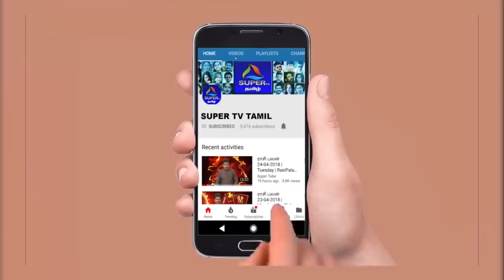வார ராசி பலன் 14-10-2018 - 20-10-2018 | Rasi Palan | NallNallaNall | Super TV Tamil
வார ராசி பலன் 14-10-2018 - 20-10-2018